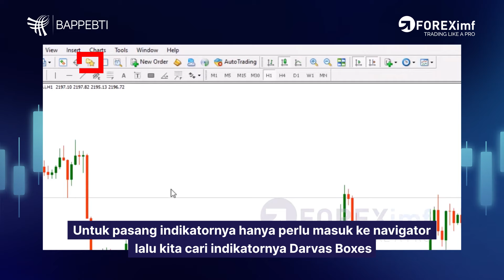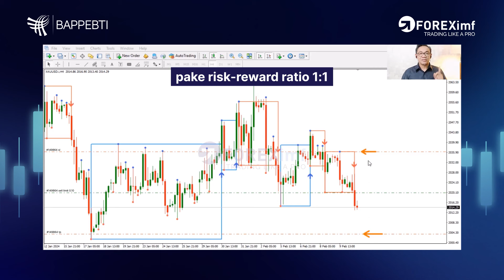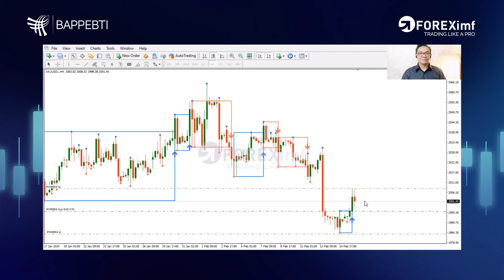Indicator Darvas Boxes Download Gratis | Bongkar Indikator Forex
Indikator ini berdasar pada momentum dan trend. Tetapi tidak seperti kebanyakan indikator, Darvas Boxes tidak berbasis pada forecasting, melainkan berbasis reaksi terhadap price action terutama teknik breakout mengacu pada area support atau resistance dari range yang terbentuk.

Dengan bergabung dan trading di FOREXimf, Anda akan mendapatkan:
- Konsultasi trading
- Trading with mentor
- Signal Trading
- Market update
- Trading plan, strategi dan tools
- Komunitas ekslusif FOREXimf
- dan masih banyak lagi fitur dan layanan premium lainnya spesial untuk Anda!